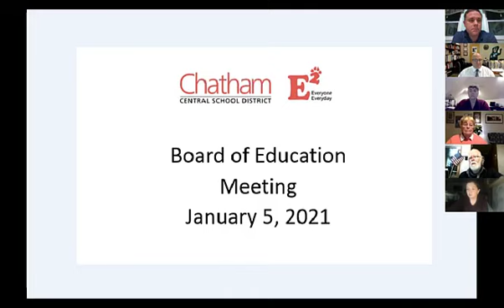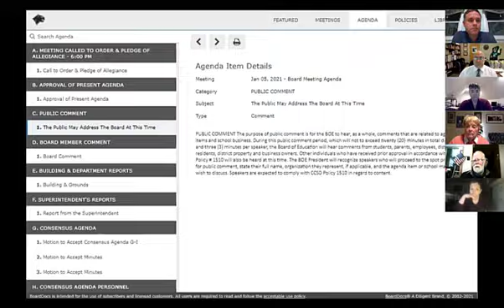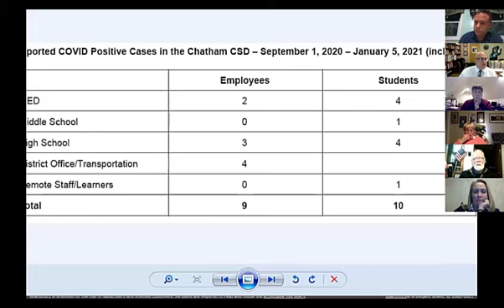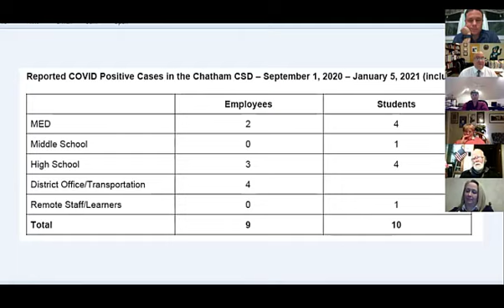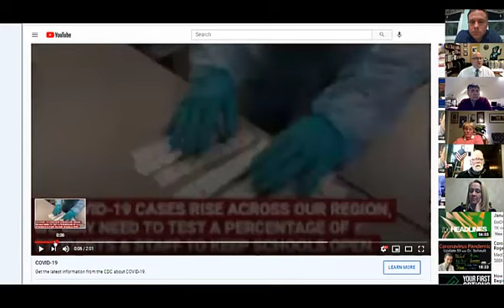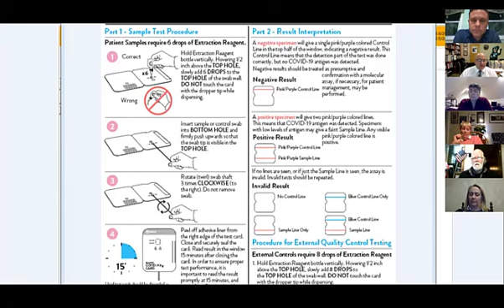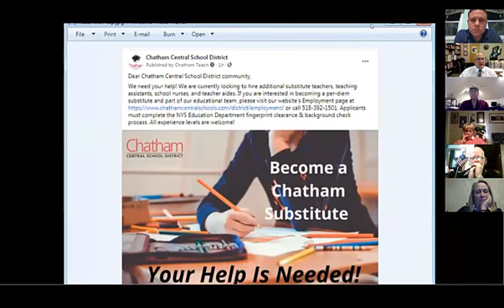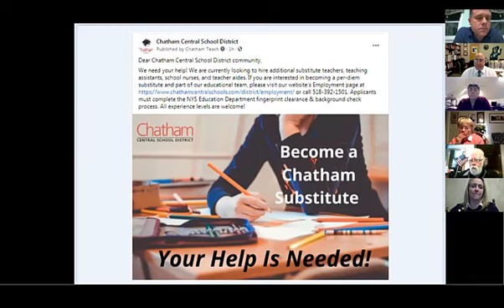Board of Education Meeting - January 5, 2021 - Chatham Central School District (NY)